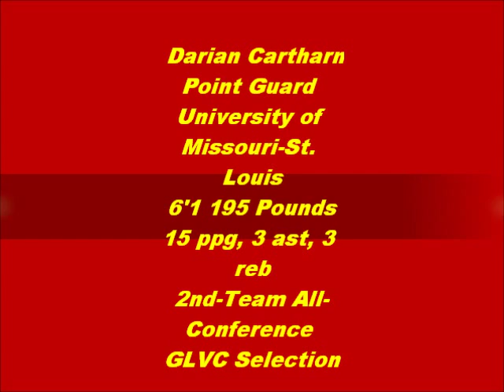University Of Missouri St Louis Top Basketball Player NBA / OverSeas Prospect Darian Cartharn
Of Missouri St Louis Top Basketball Player NBA / OverSeas Prospect Darian Cartharn

DARIAN CARTHARN 6'1" 195 Pound point guard from Columbus, Ohio. 2nd-Team All Conference All GLVC Selection. 15 ppg, 3ast, 3reb, 1stl.  42% FG, 39% 3pFG, 74% FT.
Wright State University (NCAA D1) transfer

University Of Missouri St Louis NBA / OverSeas Prospect Darian Cartharn Top Basketball Player

The city of St. Louis, Missouri in the United States is home to a number of professional and collegiate sports teams. Enthusiastic and knowledgeable fans give the city a reputation as "a top-notch sports town" and "Baseball City USA." The Sporting News rated St. Louis the nation's "Best Sports City" in 2000.[1]

St. Louis has 3 major league sports teams. The St. Louis Cardinals, one of the oldest franchises in Major League Baseball, have won 11 World Series, with one of the championships played against the old cross-city rival St. Louis Browns in 1944. The Cardinals 11 titles is second all-time only to the New York Yankees.[2] The National Hockey League team the St. Louis Blues have made three Stanley Cup finals from 1968 to 1970, and made 25 consecutive playoff appearances from 1979-80 to 2003-04.[3] The city's National Football League franchise, the St. Louis Rams, won the Super Bowl in 1999.

A view of Busch Stadium from the top of the Gateway Arch
The city also has a history in soccer, contributing at least one participant to each FIFA World Cup ever contested by the United States men's team. St. Louis is also the birthplace of corkball.

The Gateway Cross Cup is an International professional cycling part of the national calendar of weekend races after the conclusion of the midwest road bicycle racing calendar at the Gateway Cup/Labor Day bicycle races in St. Louis. The cyclo-cross competition is a combination of mountain bike racing and road bicycle racing.

St. Louis was home to two National Basketball Association teams (the St. Louis Hawks and the St. Louis Bombers) and also to the American Basketball Association's Spirits of St. Louis before the ABA-NBA merger in June 1976.

The University of Missouri–St. Louis Triton athletic programs compete in NCAA Division II and are members of the Great Lakes Valley Conference.

Athletic activities for students, including intercollegiate athletics, campus recreation, and intramurals, support the University of Missouri–St. Louis's mission to educate the whole person. The development and education of the whole student includes academic achievement as well as promoting students' health and mind, spirit and body.

University Of Missouri St Louis NBA (UMSL) is one of four universities in the University of Missouri System. Established in 1963, it is the newest university in the UM System. As of 2013, it is the largest university by enrollment in the St. Louis area with 16,809 students.[2][7] UMSL's campus is located on the former grounds of the Bellerive Country Club in St. Louis County, in the U.S. state of Missouri, stretching into the municipalities of Bellerive,[11] Bel-Nor[12] and Normandy.[13] However, the campus's mailing address says St. Louis City. Additional facilities are located at the former site of Marillac College and at Grand Center, both in St. Louis city.